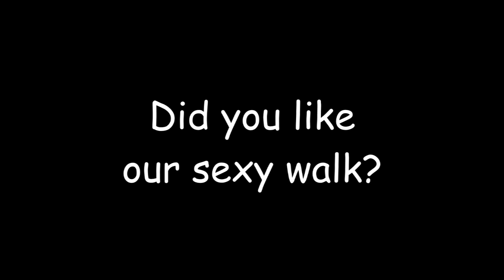RE: Sexy Walk - With Raf and Alex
SEXY WALK *feat comic sans